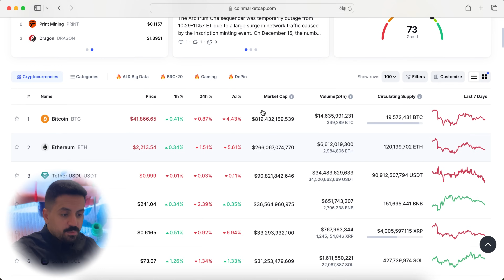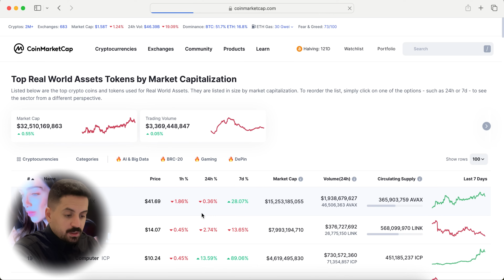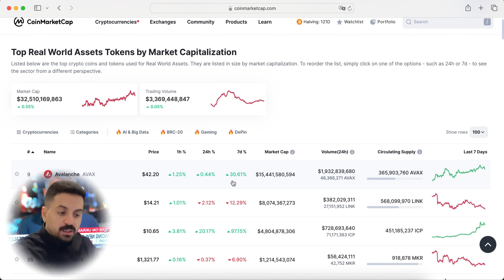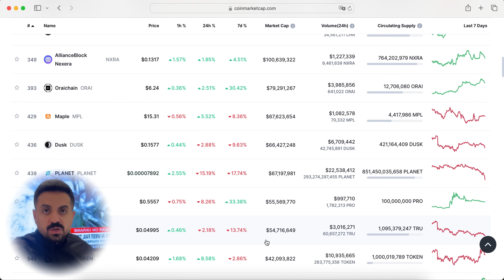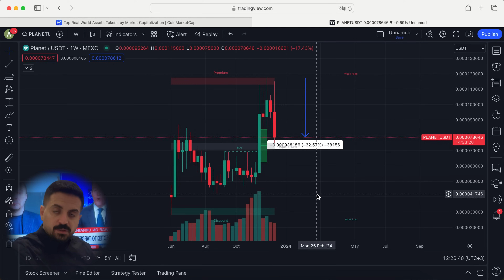كيف تحول 9000$ إلى 100,000$ (عملات صفرية)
عملات رقمية صفرية لتحقيق 100X ضعف ...

🟢موقعنا ( دورة العملات الرقمية للمبتدئين ودورة التحليل المتقدمة وقناة التداول الخاصة)